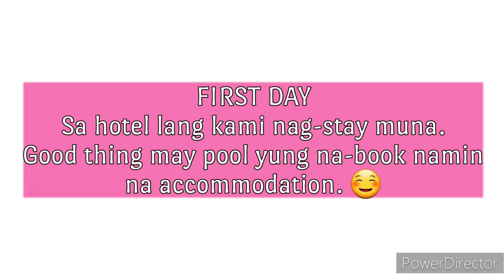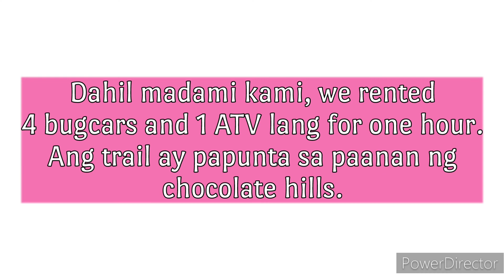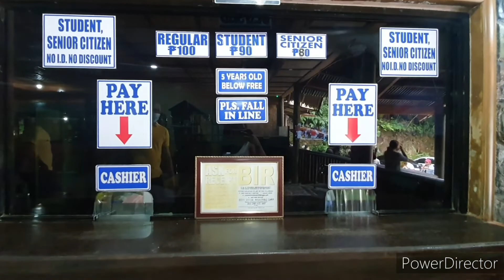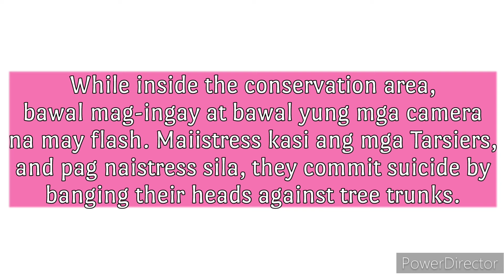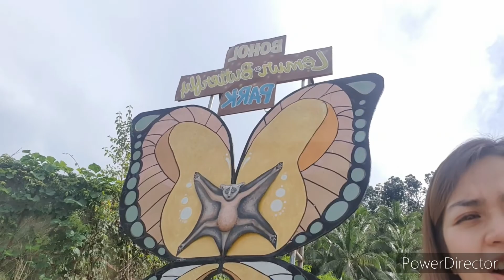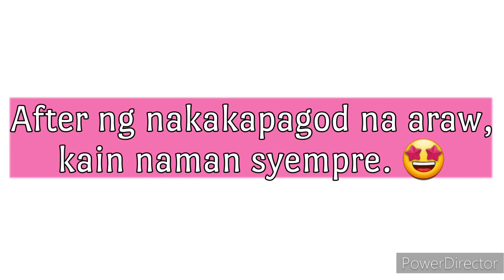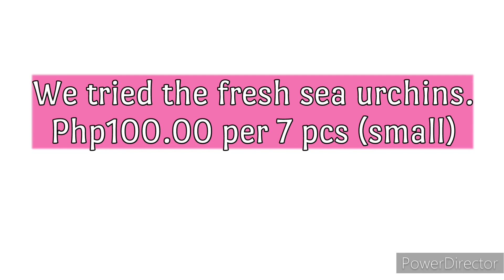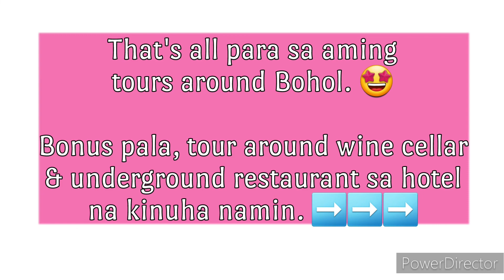3D/2N Bohol Tour Itinerary 2022 | MsXugee